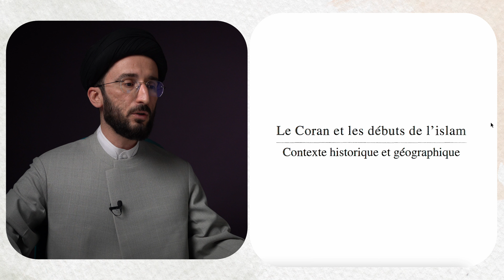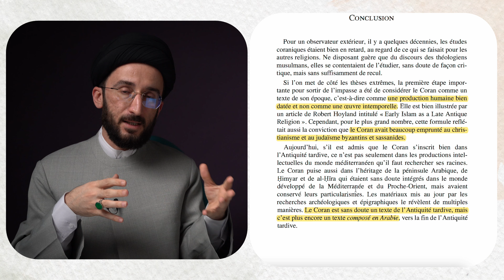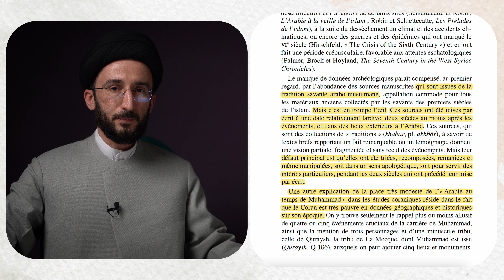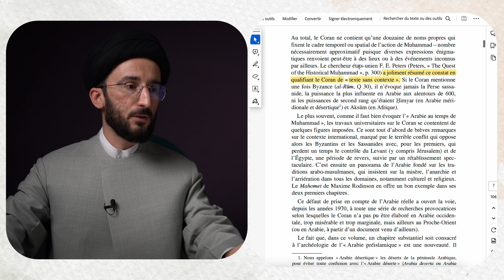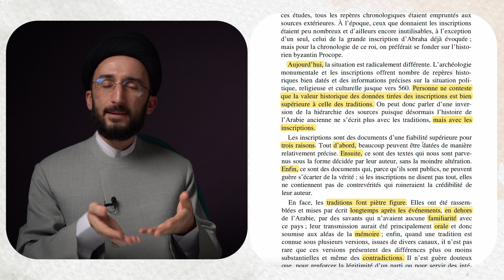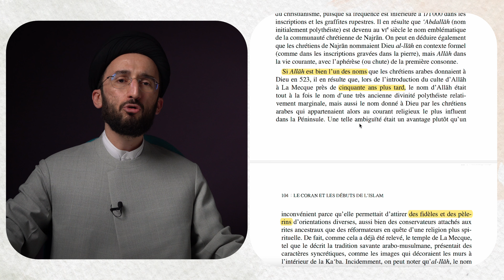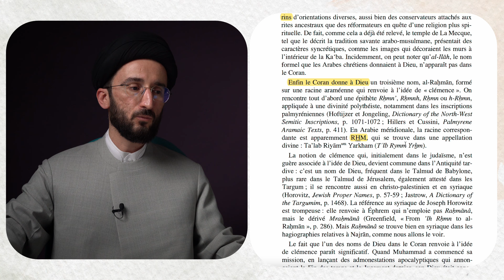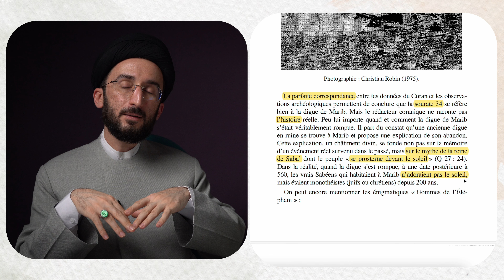Le Coran des Historiens - L'Arabie Préislamique de Christian Julien Robin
Bienvenue sur ma chaîne! Dans cette nouvelle série de vidéos, nous allons plonger dans le livre "Le Coran des Historiens" dirigé par Mohammed Ali Amir-Moazi et Guillaume Dye. Ce livre, controversé pour certains et éclairant pour d'autres, nous offre une analyse approfondie des contextes historique et géographique du Coran et des débuts de l'islam.

Dans cet épisode, je vous invite à explorer avec moi le premier article de ce livre, rédigé par Christian Julien Robin, qui traite de l'Arabie préislamique. Nous analyserons des passages clés et discuterons de la pertinence des arguments présentés par l'auteur.

🔍 Sujets abordés :

L'importance des inscriptions archéologiques et des traditions islamiques
Les emprunts linguistiques dans le Coran
La transformation des pratiques religieuses préislamiques
Les conclusions de l'auteur sur l'origine humaine du Coran

00:00:00 Introduction à "Le Coran des Historiens"
00:05:00 Réception du livre et premières impressions
00:11:00 Présentation du contenu de la vidéo
00:18:00 Réactions diverses au livre
00:25:00 Début de l'analyse du premier article
00:32:00 Introduction au contexte historique et géographique de l'Arabie préislamique
00:37:00 Lecture et analyse de la conclusion de l'article
00:44:00 Réflexions sur l'étude du Coran et les sources
00:51:00 Importance des inscriptions archéologiques
01:00:00 Discussion sur les emprunts linguistiques dans le Coran
01:10:00 Interprétation des noms de Dieu dans le Coran
01:18:00 Analyse du pèlerinage préislamique et ses parallèles avec l'islam
01:23:00 Conclusion et perspectives sur les épisodes futurs